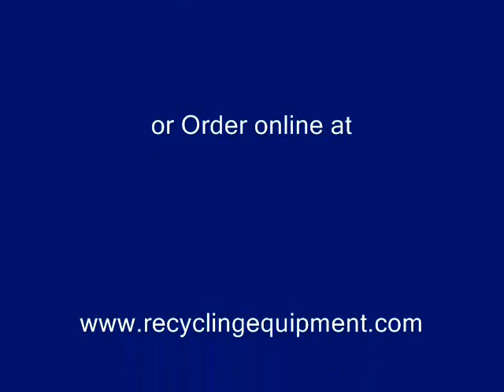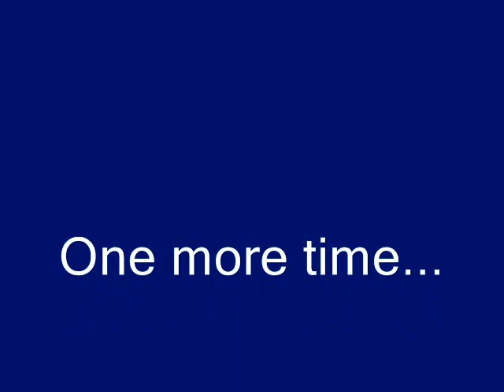Buy Stripper and Turn Copper Aluminum Scrap into Cash Hot business now